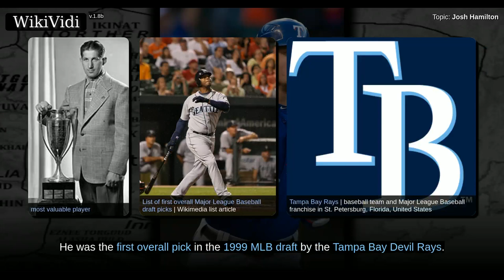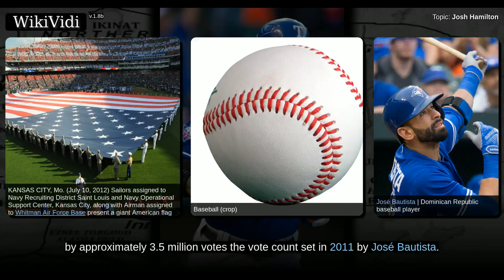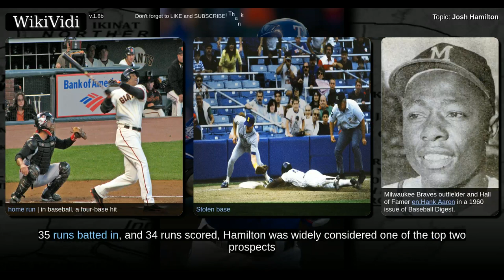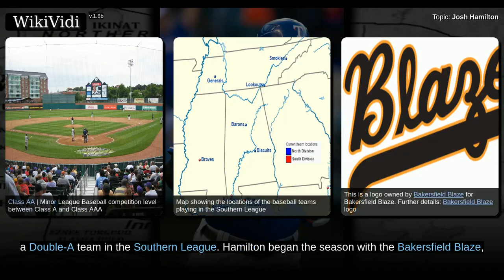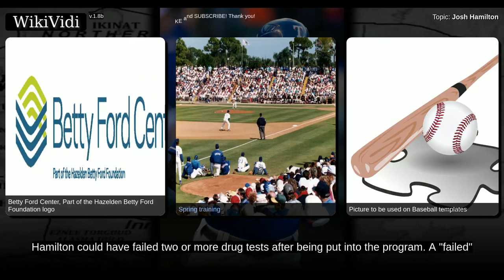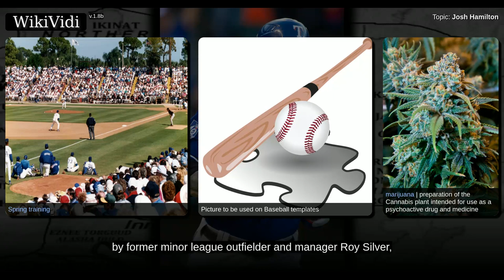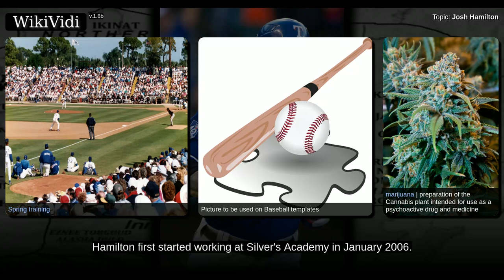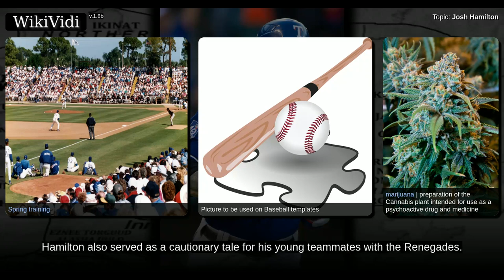JOSH HAMILTON - WikiVidi Documentary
Joshua Holt Hamilton  is an American professional baseball outfielder who is currently a free agent. He stands  tall and weighs . He previously played for the Cincinnati Reds , Texas Rangers , and Los Angeles Angels of Anaheim . Hamilton is a five-time MLB All-Star and won the American League Most Valuable Player Award  in 2010.    He was the first overall pick in the 1999 MLB draft by the Tampa Bay Devil Rays.  He was considered a blue chip prospect until injuries and a drug addiction derailed his career, beginning in 2001. Prior to the 2007 season, Hamilton was selected by the Chicago Cubs  in the Rule 5 draft. During the off-season he was traded to the Rangers.   During the 2008 season, Hamilton was named to the AL All-Star team. He also participated in the Home Run Derby, where he hit a record 28 home runs in the opening round and finished with 35 home runs, which was second-most all-time in derby history.  He made the All-Star team the next four seasons as well. In 2012, Hamilton ...

Copyright WikiVidi.